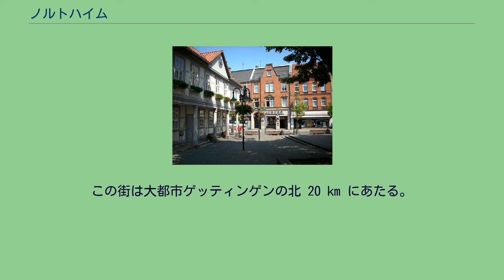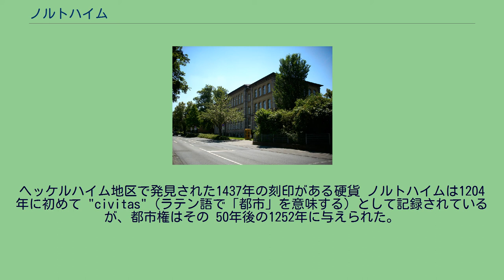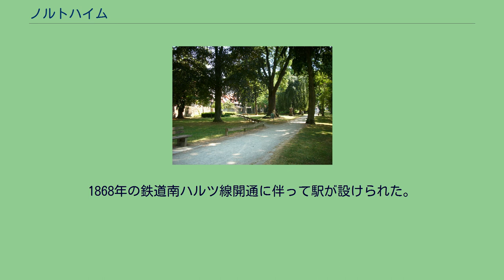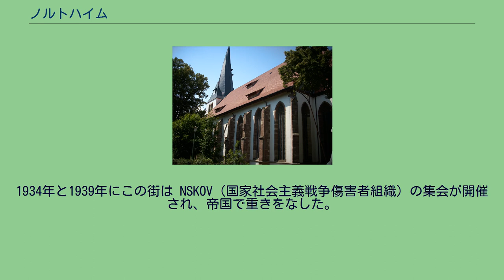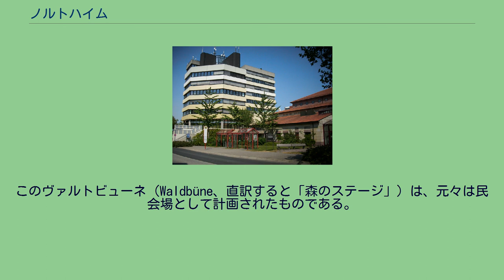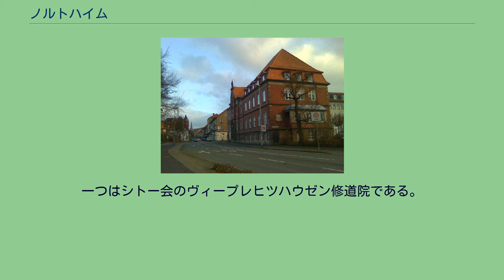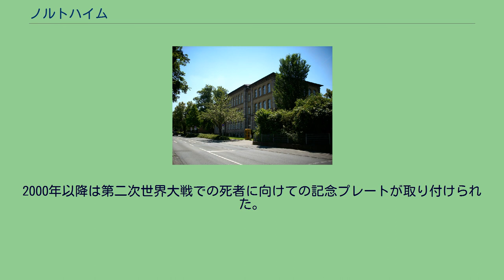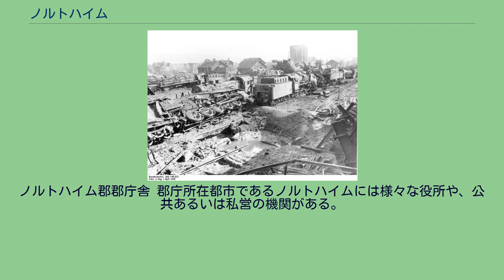ノルトハイム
ノルトハイム (Northeim) は、ドイツ連邦共和国ニーダーザクセン州ノルトハイム郡に属す中規模都市である。
同郡の郡庁所在地であり、かつてのハンザ都市である。
面積約 145 km2 のこのヨーロッパ都市には約 3万人が住んでいる（2010年現在）。
ノルトハイムの面積は、アインベックについで南ニーダーザクセンで2番目に広い。
ノルトハイムは、ハルツ山地の南西の支脈の一番外側、ゾリングから数 km 東のニーダーザクセン・ベルクラントの南ニーダーザクセンに位置している。
この街は大都市ゲッティンゲンの北 20 km にあたる。
この市の中心部を東経10度の経線が通っている。
商店街ブライテ通りでは、白い敷石で経線を示している。
ノルトハイムをルーメ川が流れている。
この川にはかつてノルトハイマー・ミューレ（水車）が稼働していた。
ランゲンホルテンゼン地区を流れるデューネ川は、連邦道B241号線の橋梁付近でルーメ川に合流する。
市の西側の遠くないところをライネ川が南北に流れている。
中核市区の北西 4.5 km で、ルーメ川と西から流れてきたモーレ川がライネ川に合流する。
ノルトハイムは、ノルトハイム湖沼地域に面している。
この湖沼地域は、2006年8月現在、砂礫採掘で形成された総面積 360 ha の12の湖沼がある。
採掘完了までに少なくともあと3つの湖沼が現れる。
最大の単独湖は面積 160 ha を超える。
この湖は、水浴場や、たとえば定期的なヨットレースなどのウォータースポーツに利用されている。
ここでは、毎年数多くのプログラムがあるノルトハイム湖沼祭が開催されている。
湖沼地域のその他の部分は、ノルトハイム湖沼地域水鳥保護区などの自然保護地となっている。
これに加えて、以下の集落もこの市に含まれる。
かっこ内はその集落が含まれる市区である。
ヴェッツェ（シュテックハイム）、ブルンシュタイン（ランゲンホルテンゼン）、グート・ヴィッカースハウゼン（ホレンシュテット）。
かつてのヘッケルハイム修道院領の防衛砦で6人の住民が住む（2005年現在）ギュントゲンブルクはハンメンシュテットに属す。
ノルトハイムは、北はアインベック、カーレフェルト、クライエンゼンと境を接する。
東はカトレンブルク＝リンダウと接する。
南にはネルテン＝ハルデンベルク、西にはモーリンゲンが位置する。
2008年中頃、ノルトハイムの北北東約 15 km の地点で発見されたローマ時代のカーレンフェルトの戦場跡は、2世紀末から3世紀初めにローマが、少なくとも一時期は、ノルトハイム周辺の地域を制圧していたことを示している。
7世紀にノルトハイムに関する最初の言及が記録されている。
それはフランク人貴族 Nithard とその妻 Eggehild がノルトハイム、メーデンハイム、ズートハイムの土地をフルダ修道院に寄贈したというものである。
800年頃、現在の聖ジクスティ教会付近にザクセン人の定住地があった。
この集落は後に「オーバードルフ」と称した。
この入植地が元々どう呼ばれていたかは伝えられていない。
同じ頃、近くに通商路の保護に寄与すべきフランク人入植地があった。
この集落は10世紀にノルトハイム伯の所領となっていた。
リッティガウの伯、ジークフリート・フォン・ノルトハイムに関する最初の記録は、982年の日付のある皇帝オットー1世の文書に遺されている。
ノルトハイム伯の宮廷所在都市としての最初の記録は1002年になされている。
ノルトハイムのジークフリート1世、ジークフリート2世、ベンノおよびハインリヒ・フォン・カトレンブルク、ウード・フォン・カトレンブルク4月30日の夜から5月1日にペールデ修道院でマイセン辺境伯エッケハルト1世を殺害した。
1050年頃にノルトハイム伯オットーは、エッツォ家シュヴァーベン大公オットー2世の娘でヴェルル伯ヘルマン3世の寡婦リヒェンツァと結婚した。
この結婚により彼は所領をかなり拡大し、当時最も名声が高く、最も裕福な諸侯の一人となった。
オットーは、1061年にハインリヒ3世の未亡人アグネスからバイエルン公領を贈与された。
ハインリヒ4世がノルトハイムを訪れた際に殺害する計画を練っていたとされたオットーは、1069年に不敬罪で有罪とされ、これによってレーエンの権利もバイエルン公位も失った。
オットー・フォン・ノルトハイムは、1083年に落馬して死亡したが、当時ノルトハイムに修道院（ザンクト・ブラジエン修道院）の設...